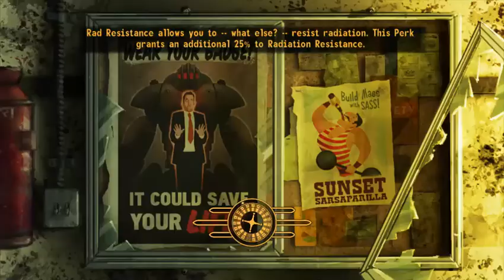Fallout New Vegas : diaries : favours for jason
An unsual thing happend as the repcomm ghouls had sanity in them and carried out a cult in the repcomm facility who were further traumatized by another set of mutants known as the"nightkin" attacked them and disruppted there path to couple of stationed rockets which would be used by the cult and its leader jason bright to reach to a distant land. our charecter agrees to help them and decides to goes to the basement to clear a path for the ghouls as there departure from the facility through anyway possible would help novac and violence may not be the only way .let us witness happens next in this epic journey